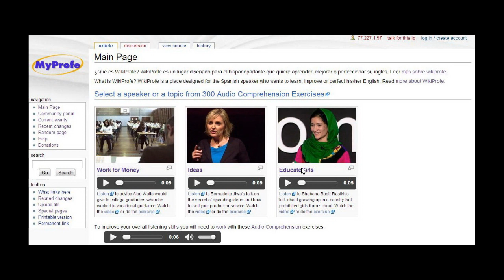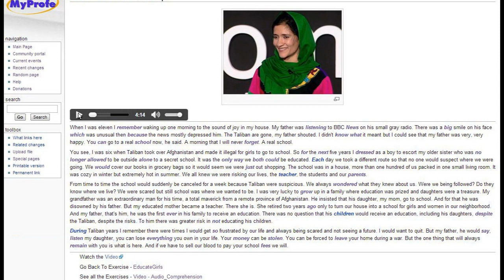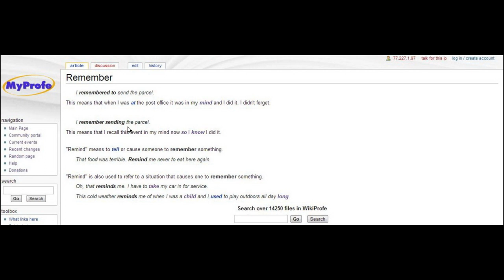Tutorial #01 - Audio Comprehension Exercises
This tutorial explains how to use the Audio Comprehension Exercises in WikiProfe to improve your English listening skills.